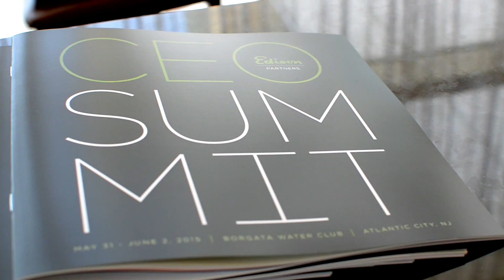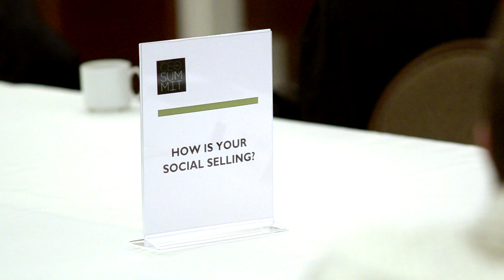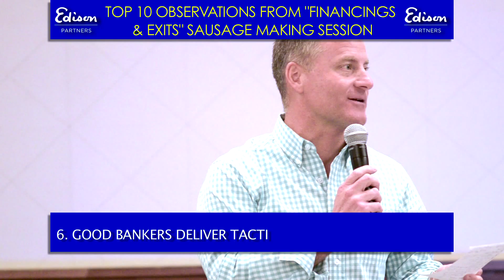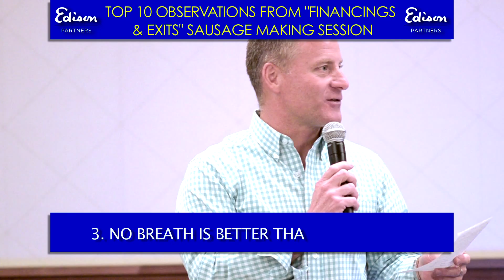2015 CEO Summit | Sausage Making Recap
Topics cover: Inspiring Innovation, How are you social selling, Changing customer buying behavior, Financings and exits, and Are you at Cyber-risk.